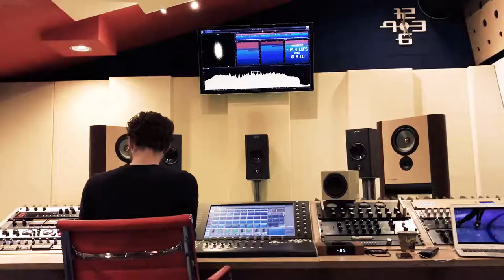The Pink Floyd Sound mastering "When Glances Meet"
The Pink Floyd Sound @ Wessel Oltheten for mastering the audio for their upcoming dvd release "When Glances Meet"